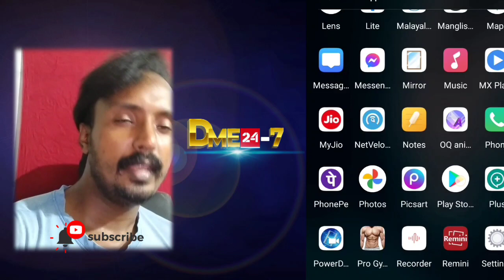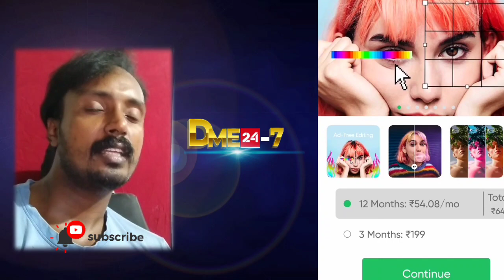tutorial മൊബൈൽ ഫോൺ ഉപയോഗിച്ച് മനോഹരമായി ഫോട്ടോ എഡിറ്റ്‌ ചെയ്യാം